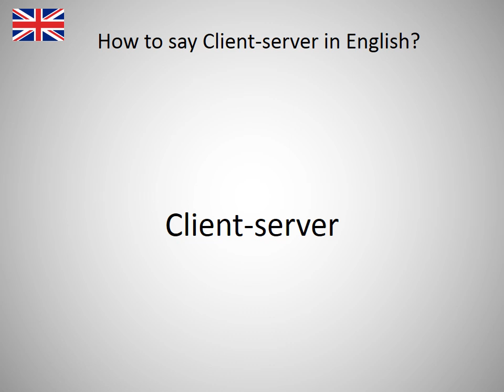How to say Client-server in English?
How to say Client-server in English? Learn the pronounciation Client-server! How to Pronounce Client-server. Expand your vocabulary, learn English words. Practice English online. Use this free pronunciation guide to practice words at a time. Learn English for free. Thank you for viewing, please like or subscribe! hoe om te sê, si të thuash, እንዴት እንደሚናገር, wie sagt man, comment dire, come dire, como dizer, как сказать, nasıl denir, cómo decir, 怎么说, πώς να το πω, hoe zeg je.